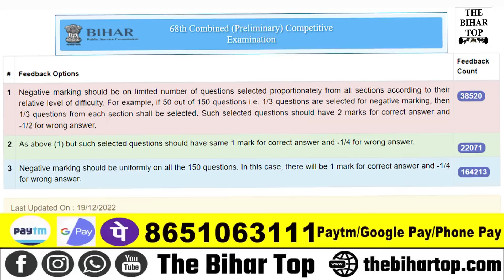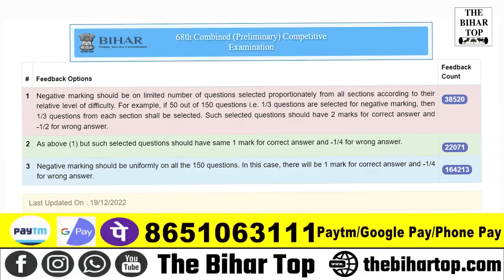BPSC 68वीं में होगा हाई कम्पटीशन